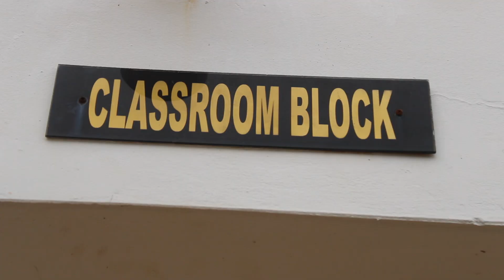GAMBIA TOURISM AND HOSPITALITY INSTITUTE ADVERT 2